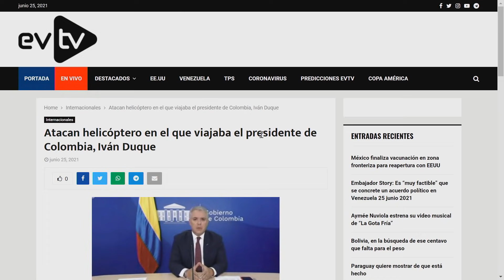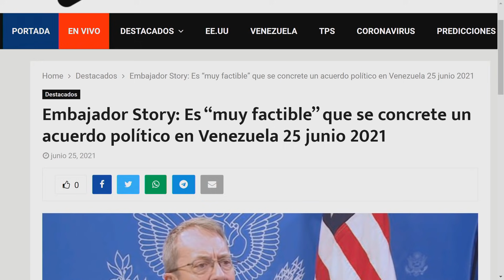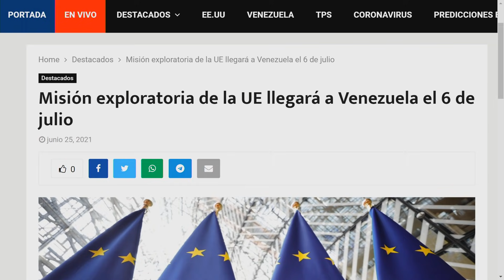14 negociaciones ¿Ahora si es en serio? | Dígalo Aquí | EVTV | 06/25/2021 Seg 2